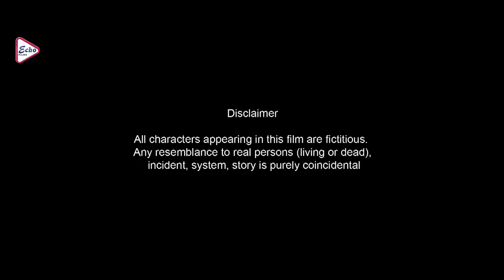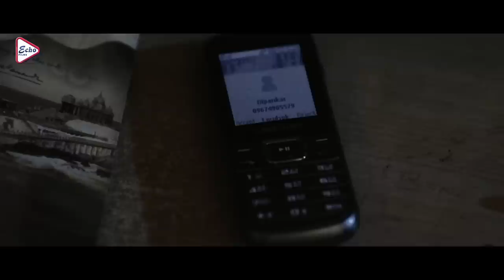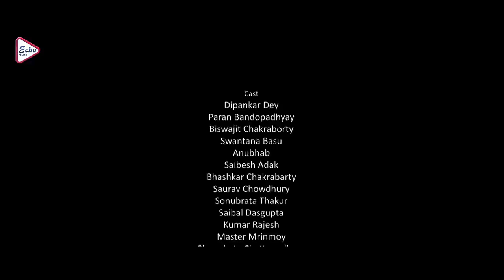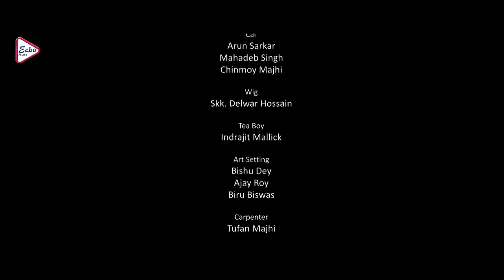Aranyer Itikatha |Bengali Full Movie |Kaushik |Jinia |Deepankar Dey |Paran Bondhopadhyay |Echo Films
ECHO FILMS presents Bengali full movie "AranyerItikatha" "(অরণ্যেরইতিকথা)", which was released in the year 2014, Directed by: AnaghrajanPasi, starring : DEEPANKAR_DE, PARAN_BONDHOPADHYA, BISWAJIT_CHAKROBARTY, ETC.

Movie Credits :
Film.      : Aranyer Itikatha (অরণ্যের ইতি কথা)
Director : Anaghrajan Pasi
Starring : Deepankar Dey,Paran Bondhopadhyay, Biswajit Chakraborty,Kaushik,Jinia, ETC.
Music Director(s) : Kaushik Chakraborty
Release : 2014